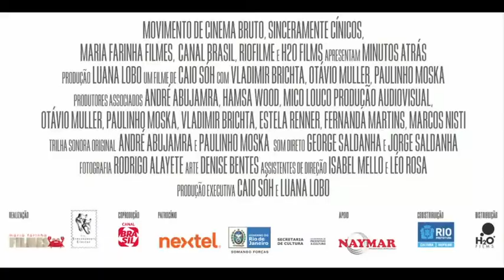Minutos atrás Trailer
Año de producción: 2013
Tipo de producción: Ficción
Género: Comedia
Duración: 99 m.
País de producción: Brasil
Dirección: Caio Soh
Guión: Caio Soh
Intérpretes: Vladimir Brichta, Paulo Moska, Otavio Muller.

Productoras:
MARIA FARINHA FILMES

Idiomas: Portugués
País de estreno: Brasil
Calificación por edades: SIN DETERMINAR

Sinopsis: Em uma jornada lúdica em direção ao acaso, uma carroça guiada pelo cavalo Ruminante (Paulinho Moska), leva os companheiros Alonso (Vladimir Brichta) e Nildo (Otavio Muller) por uma estrada onde o destino é a própria viagem. A cada trecho percorrido, os amigos, ora contemplam o tempo que lhes escapa, ora sentem a angústia de não captarem o sentido da vida. Com uma mistura delicada de melancolia, espanto e alegria eles traçam diálogos inusitados sobre seus sonhos, suas escolhas e a esperança que está no por vir. Temendo o futuro, se agarram no lombo da amizade em busca de uma experiência sincera. Minutos Atrás é um filme de realismo mágico onde dramas humanos se escondem atrás de uma aparente simplicidade.